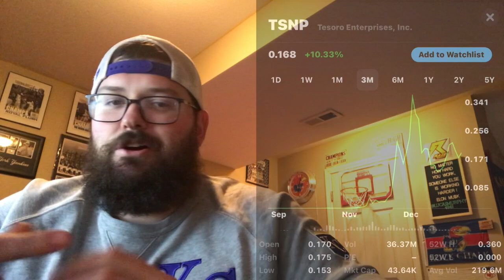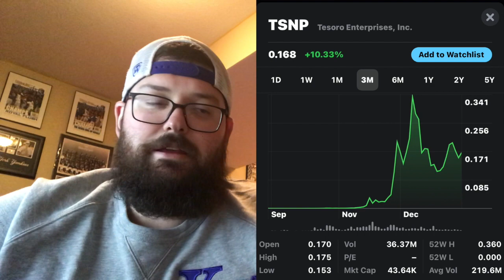(TSNP) to (HMBL) Major penny stock! Digital payments? Forbes rising startups to watch! Buy now?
This video will discuss Tesoro Enterprises (TSNP) which will be merging with Humbl (HMBL).  This penny stock is involved with low cost, high quality, digital payments, and financial services.  Designed to support vertical markets such as government, banking, wireless and merchants in many locations around the world!  This is no question going to a company worth tracking.  Hopefully you enjoy this video and as always have a good day!

Equipment-
Mouse pad
Blue Yeti 🎤
USB Port